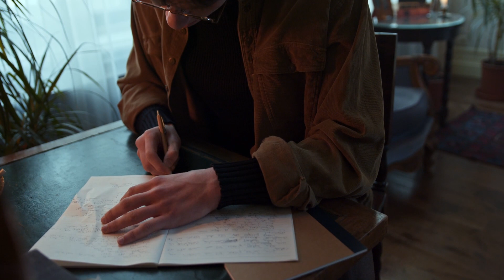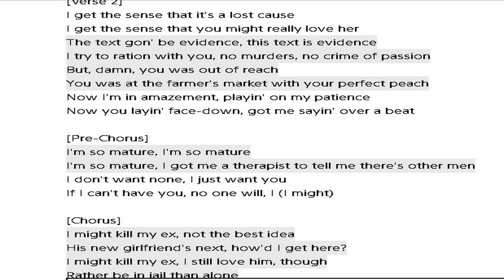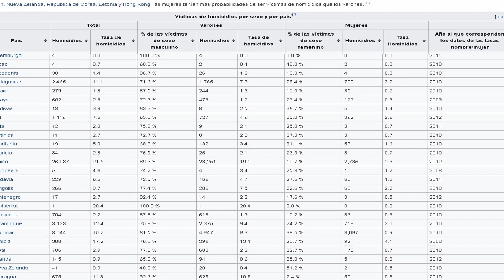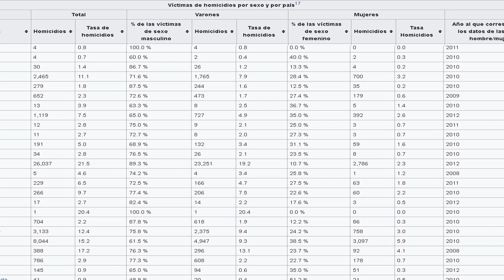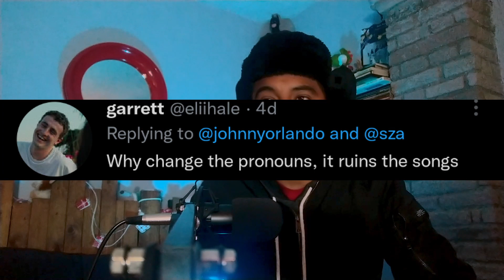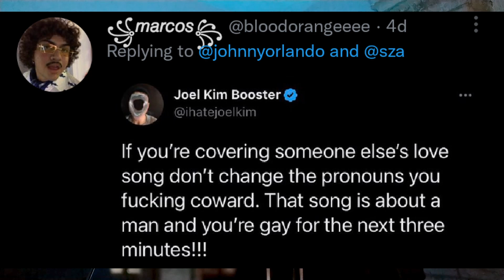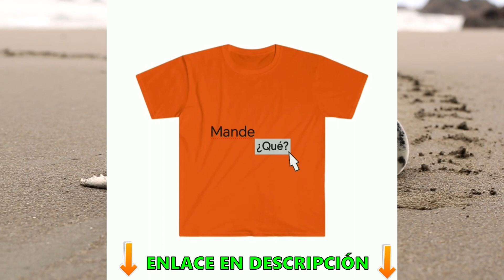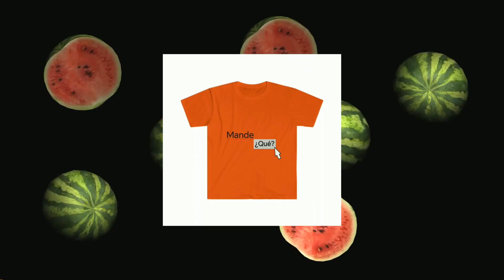¿Ir a terapia o hacer canciones? Kill Bill y la doble moral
El arte puede ser un medio de expresion de sentimientos pero ¿qué sentimientos se vale expresar? ¿quién tiene derecho y quién no?

Playera "Mande/Qué"

Viaja con nosotros (y aprende ingles sin querer XD)

Hidden Meanings Behind SZA’s “Kill Bill” Music Video Explained
SZA - Kill Bill // Español + Lyrics
i might kill my ex ║ SZA - Kill Bill (sped up) // Español + Lyrics
The Beautiful ᵖᵃᵗʰᵒˡᵒᵍᶦᶜᵃˡ Liar: SZA Part 1
Song Lyric Reference Vs. Movie It’s From Vs. Movie Song Original: SZA “Kill Bill”
😱 SZA is the spokeswoman for Toxic women 👧